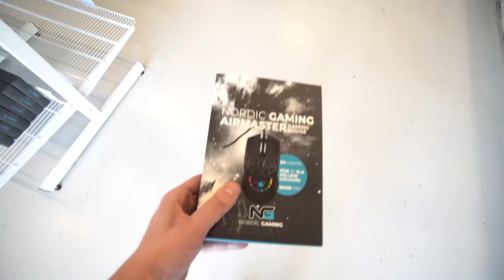Tilbuddet du ikke kan sige nej til!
Du får automatisk ALLE tingene med i din pakke!